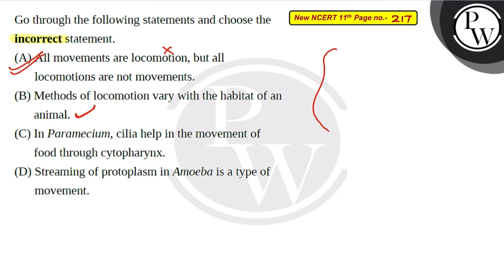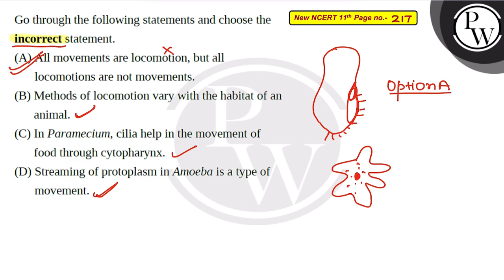Go through the following statements and choose the incorrect statement.....